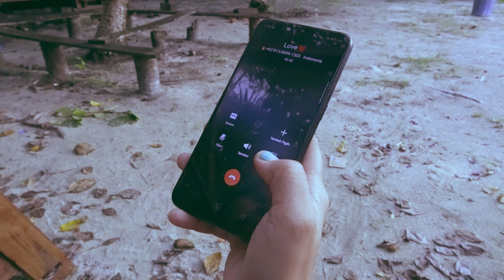Pendam - Jazz on the beat ft Uncle Tom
Selamat merayakan hari kasih sayang, pasti ada banyak cinta yang terucap, ada juga cinta yang terPENDAM, semoga mewakili.
Artis :
Jazz On The Beat
Uncle Tom
Beat and Mastering : Jazz On The Beat
Song Writer : Jazz On The Beat & Uncle Tom
Model :
Mey Yapubun
Hendrik Fun
Kameramen :
Enzo Scifo
Arjun Vanden
Thanks to :
GOD
Fam's
Gustavoart
Hiphop Kei
Hiphop Merauke
dll